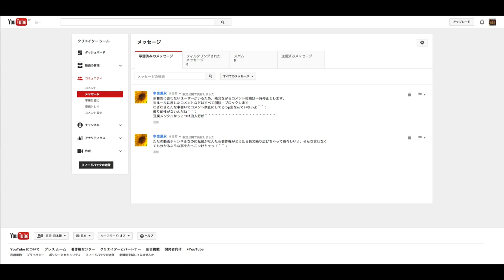【嫌がらせ】須永幸也の醜態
須永の動画チャンネル
※いつの間にか匿名になってる。怖くなっちゃったのかなぁ〜？

【お知らせ】平成28年4月に確認したところ、須永は動画チャンネルを削除し逃亡したようです。

【お知らせ】須永から不当なプライバシー侵害申し立てを受けたが、当たり前なのだが、本動画は削除されなかった。繰り返すが、本動画を削除する唯一の方法は、須永が私に心からの謝罪をすることである。（そもそもプライバシーの意味分かってるのかこいつは）
なお、余談だが、本動画による収入は平成29年1月現在、$4.47（約510円）である。

ふざけたメッセージも1通なら笑ってやり過ごせた。しかし、2通目が送りつけられたことで、ただでさえ受験勉強でイライラしていた私は我慢ができなくなった。

実名で中傷を行う勇気は素晴らしいですが、その責任はもちろんとってもらいましょう（この動画のカテゴリは「教育」です）。
ちなみに、須永がいくら削除依頼しようと無駄だよ。見ての通りこの動画には広告が付いています。つまり、この動画は収益対象になるためのYouTubeの厳格な審査を通過することができたのです！！！須永のおかげで一儲けできます。ごっつあんです！！！

公開期間は、須永が心からの謝罪をする時までとします。謝罪がない限り永久に公開します。

ところで、須永の戯言にマジレスしてみると以下のようになる。このようにして、一文字の隙もなく論破できました。

「ただの動画チャンネルなのに」
→おかげさまで登録者1500人突破し、再生数100万超えの動画もある。少なくとも登録者2人の須永の「ただの動画チャンネル」よりはまともなチャンネルであると自負している。

→お前と違ってこっちはビジネスでやっている。収益の関係もあるから権利を主張するのは当然。分かるか？こっちは何年YouTubeやってると思ってるんだよ。

「そんな言わなくても分かるような事をかっこつけちゃって」
→世の中には言わないと分からない人もいる。暴言がいけないことであることを言わないと分からない須永ももちろん同類だ。

「わざわざこんな事書いてコメント禁止にしてるうp主なんていないよ」
→別々の動画からいちいち引用してコメントしている粘着キモイ。ちなみにそういうユーザーは他にいくらでもいるから、そんな暇なら探してみたら。

「煽り耐性がないんだね」
→だってお前みたいな馬鹿をけなすの楽しいんだもん。ちなみにお前みたいに直接煽ってくる馬鹿は2年ぶりくらいかな。でも私は暇じゃないからこれ以上構ってられないゴメンね笑。

「豆腐メンタル」
→そういうお前は自分から喧嘩売っておいて匿名にして逃げてるけど何なの？ガラスのハート（）の持ち主？爆笑だな。

「かっこつけ」
→本来は視聴者の皆様に快適にご覧いただきたいから警告文なんて書きたくない。それを断腸の思いで書いているのは、私からしたらある意味恥ずべき事なのだが、それをかっこつけとか言っちゃう須永って、ほんと社会性ないね。

「浪人野郎」
→須永はこれで馬鹿にしているつもりらしい。須永はまだ中学生なので、いずれ自身の視野の狭さを思い知ることになるだろう。
ちなみに私は第一志望に受かったんで。